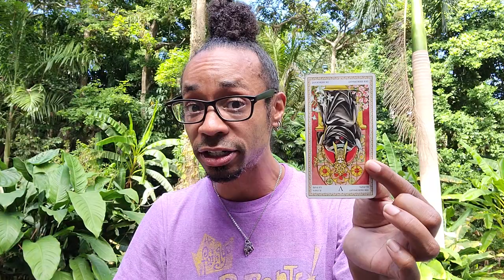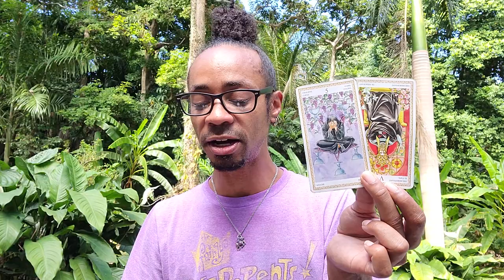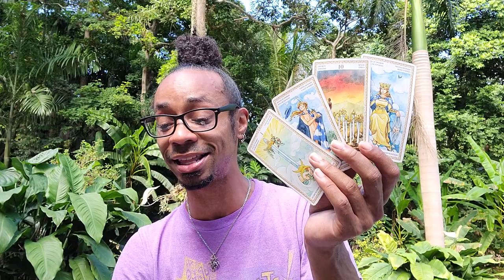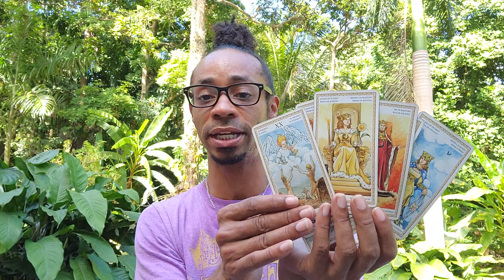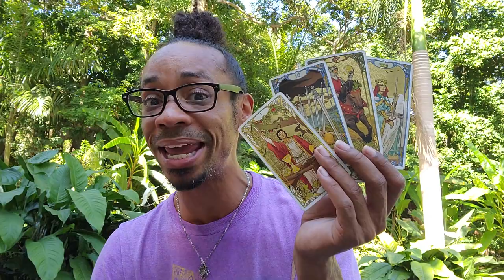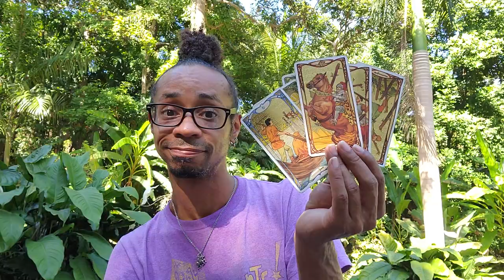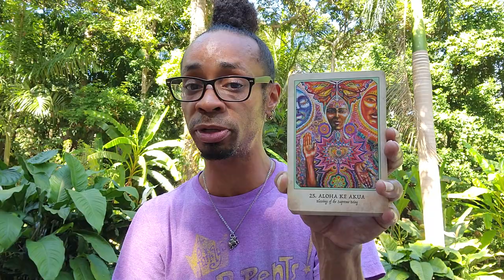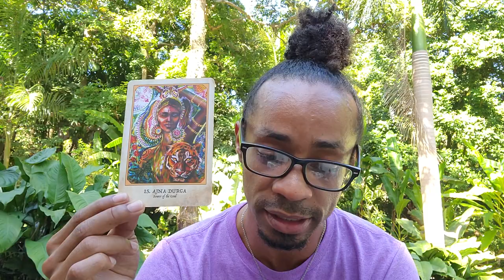Sagittarius ~ * Bye Bye 2021, Here Comes 2022 - Let's Review!*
30 min - $65
60 min - $130

Available oracle decks:
~Crystal Mandala
~Sacred Rebels